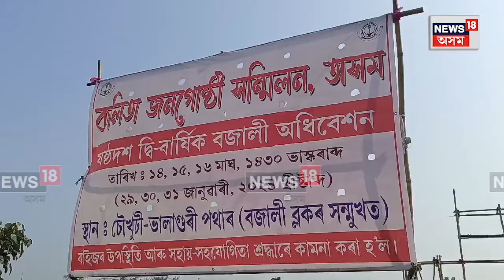Pathsala News | বৰ্ণাঢ্য কাৰ্যসূচীৰে Bajali ৰ চৌখুটীত কলিতা জনগোষ্ঠী সন্মিলনৰ কেন্দ্ৰীয় অধিৱেশন N18V